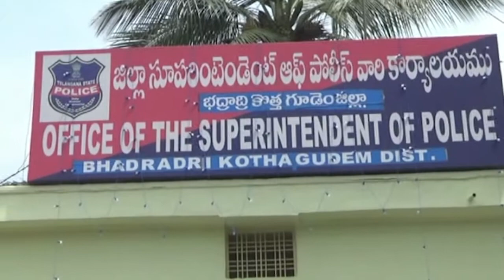భద్రాద్రి జిల్లాలో గజదొంగ అరెస్ట్,10లక్షల విలువైన బంగారం స్వాధీనం || Suryaa news